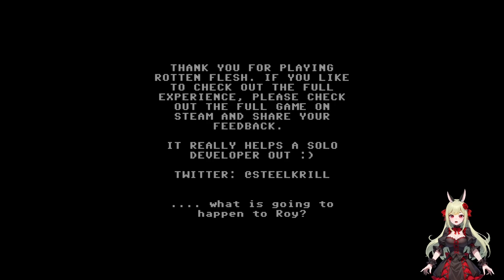Wo ist Roy?! 😥🐶 Rotten Flesh (Demo) ֎ Einteiler ֍ Let's play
Über dieses Spiel:
Dies ist ein fesselndes Horrorspiel, in dem Sie Ihren Hund finden müssen, indem Sie über Ihr Mikrofon „ROY“ rufen. Der Mikrofoneingang ist völlig optional und kann ausgeschaltet werden, wodurch bei Anrufen stattdessen auf Sprachausgabe umgeschaltet wird. Für das volle Erlebnis wird jedoch der Mikrofoneingang dringend empfohlen.